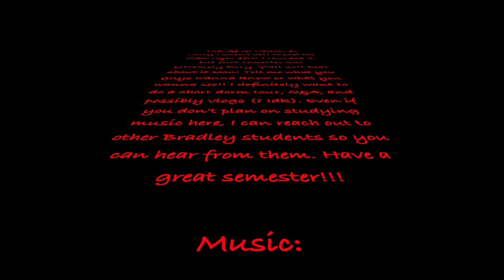Why I Chose Bradley University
Hey folks! This video briefly explains why I chose Bradley over other great schools. I'll definitely respond to any questions in the comments so ask away (: